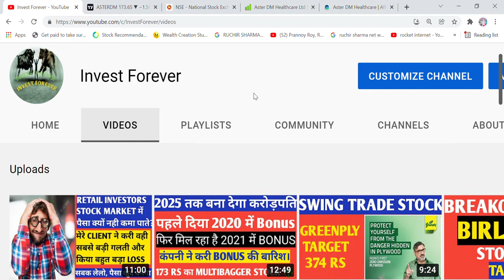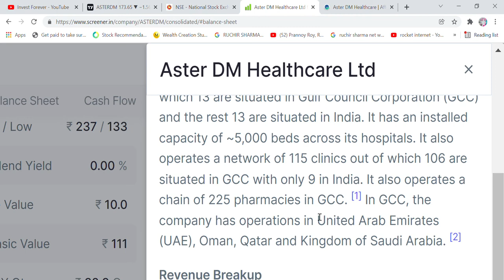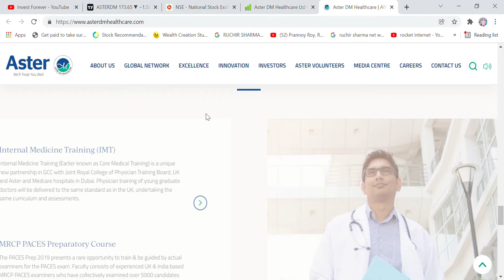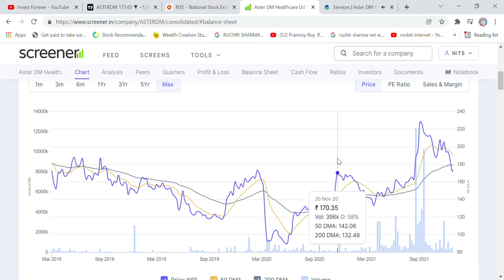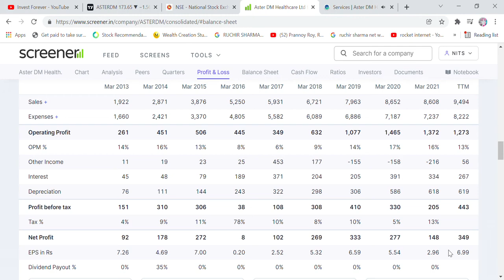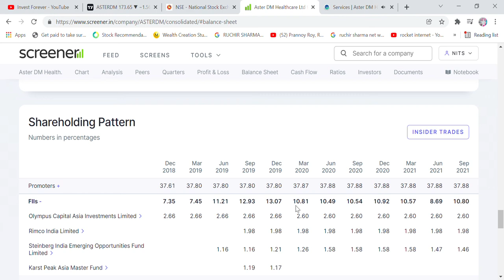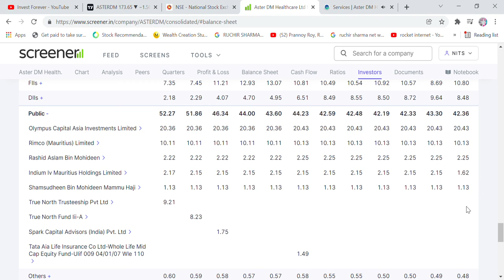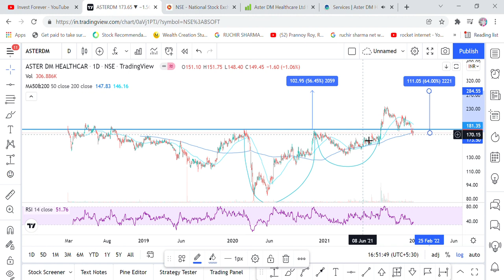CHART OF THE DAY- ASTER DM HEALTHCARE STOCK (PRICE 173 RS) ANALYSIS, TARGET 284 RS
Hi Friends,